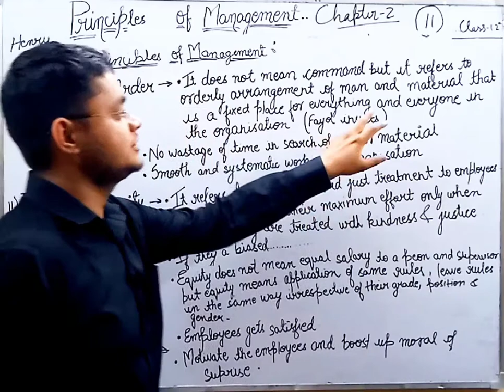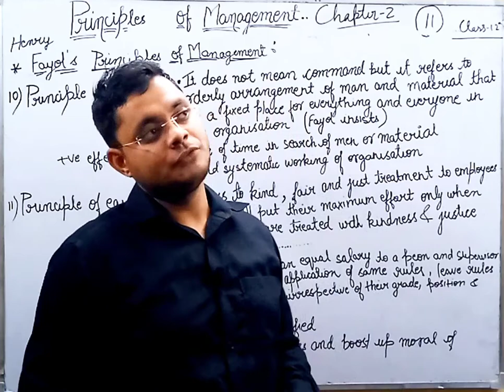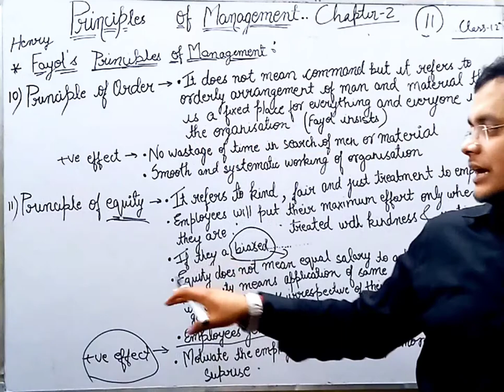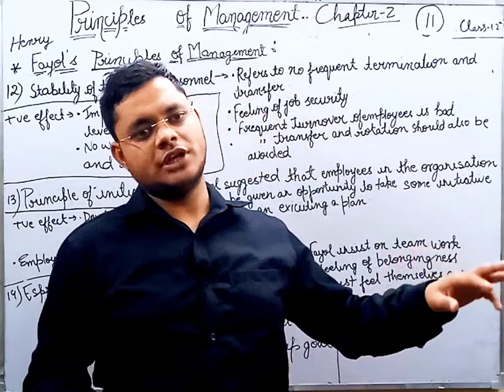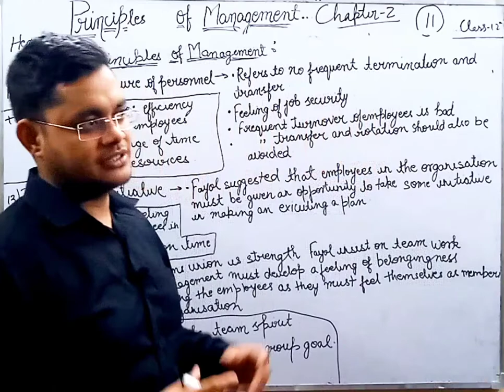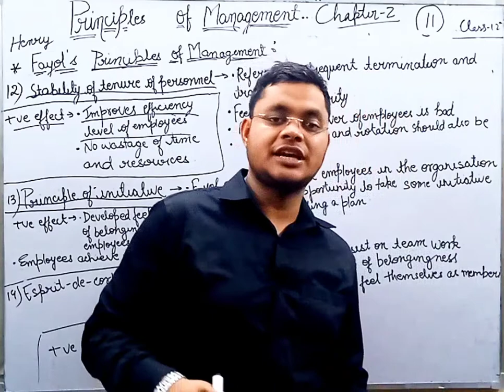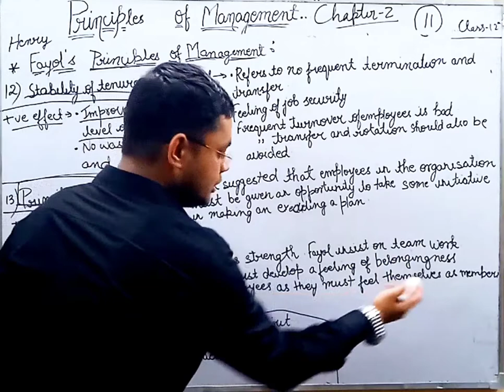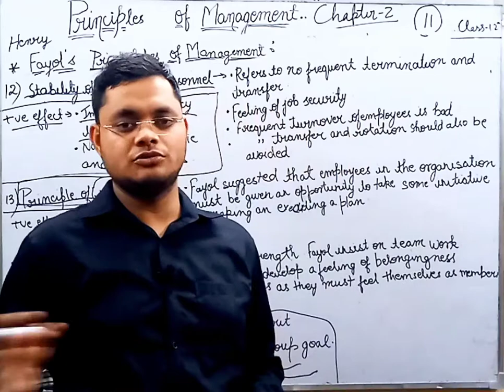Henry Fayol Principles Of Management (Part-3) 11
Here we are with FAYOL's 14 Principles of Management.
Marwadi padhaayega Business Studies.

YAHA RATAANAA NAHI SAMJHAANAA HAI MOTIVE